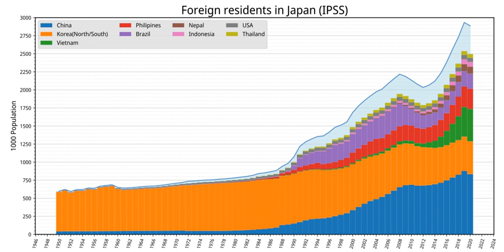Immigration to Japan - Wikipedia Spoken Articles